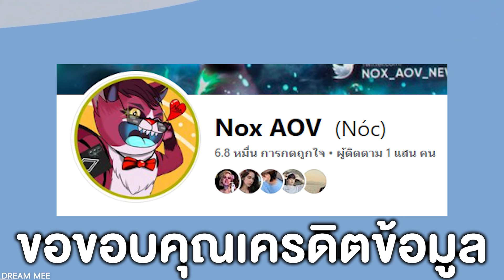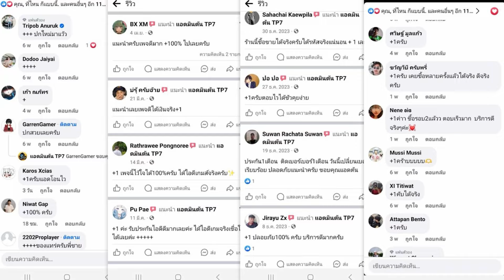ROV - สปอย 9 สกินใหม่ มีแจกสกินไทยฟรี! สกินValor Pass SS48 เข้าไทยเร็วๆนี้!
🔷เพจที่รวมสกินROVเยอะที่สุด: แอดมินต้น TP7 ของแท้แน่นอน🎲
(เปลี่ยนคอมเป็นcom)
เครดิตภาพ Nox AOV